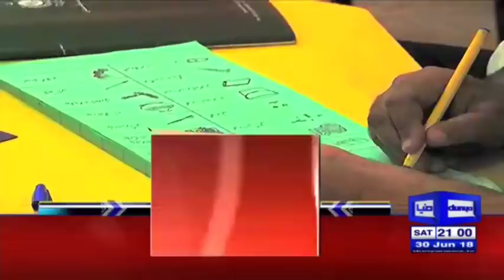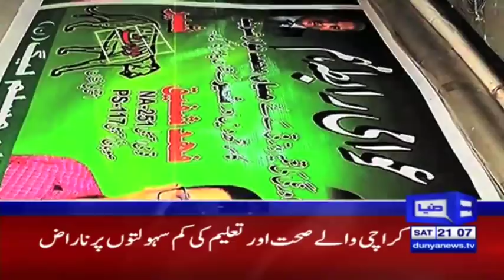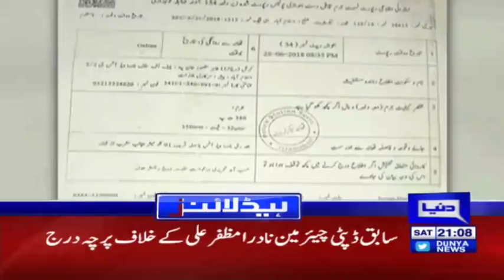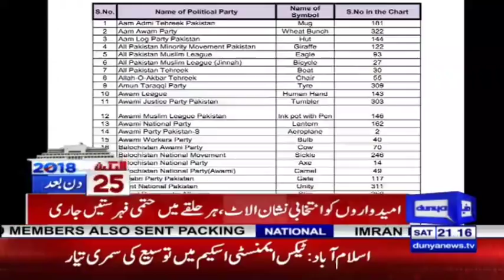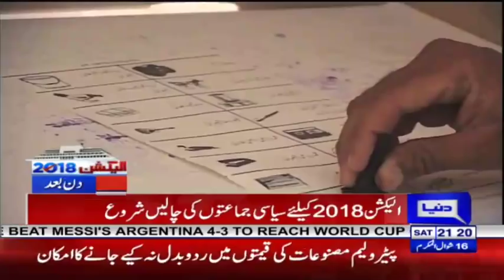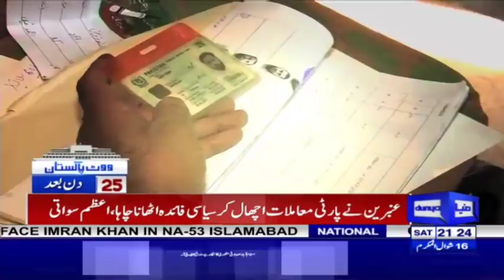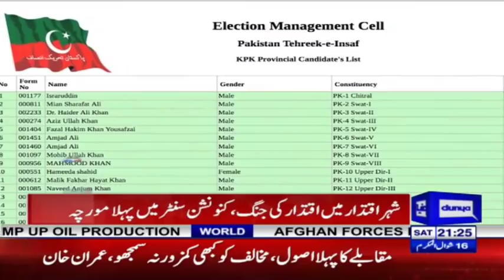I carried burden of Nawaz Sharif for 34 years | Headlines & Bulettin 9 PM | 30 June 2018 |Dunya News